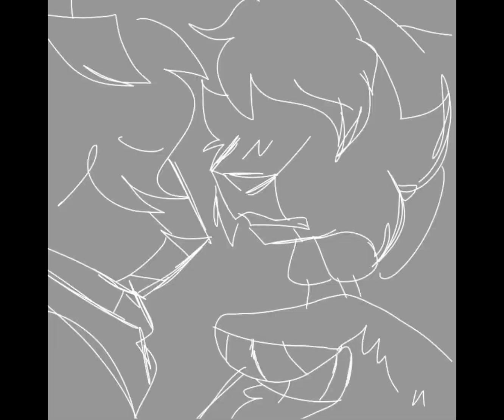~☆See You Again》Animation Meme [ArtFight 2023]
another attack!
 AAAA I really tried to make this more detailed but uh,,the effect isn't really there
But here's the naehiro +w+ I wanted to be slightly accurate to canon but I havent read the novels or manga so I only took inspo from the first game
ALSO thanks youtube for converting this to shorts bruh. I had to change the size and now the quality is even worse
Alrighty time to continue working on more attacks -w-
≜ⓉⓌ: none

Shakka - When Will I See You Again

Alight Motion

≜tⓢⓤⓑ ⓒⓞⓤⓝⓣ: 674

   (∩◕ω◕)⊃━☆ﾟ.*  ␚